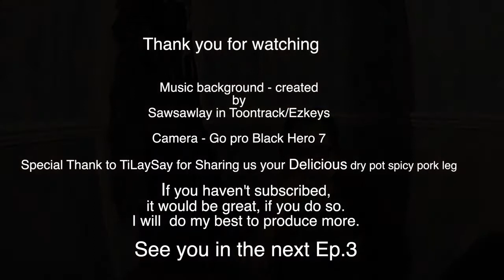Karen Dry Pot Spicy Pork leg by TiLaySay Ep 2